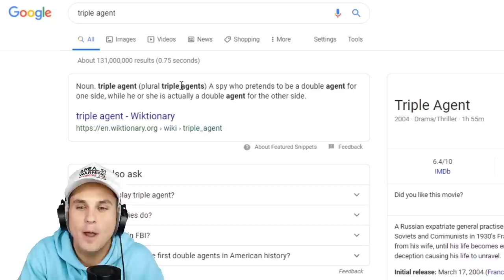Preston CAUGHT Me Hacking His SECRET Base And Did This...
I just had Preston find out that someone had hacked into his secret base in minecraft and this is what he did when he thought it was me...